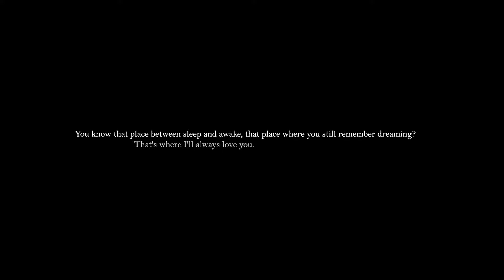Dragnation Season 3 - NSW- Stonewall- Krystal Kleer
From NSW Stonewall- Krystal Kleer!
Video credit and homage to Dream Syndicate and Ashley Andres Penin